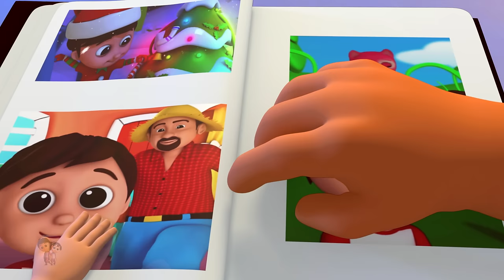Going To The Zoo | Video For Children | Kindergarten Nursery Rhymes For Babies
Hi Kids! Watch Going To The Zoo from Luke & Lily! We hope you enjoy watching this cartoon for kids as much as Luke and Lily did making it for you!

Going To The Zoo English Nursery Rhymes & 3D Kindergarten Songs Collection for kids, The best baby songs compilation and lots more of your favourite kids song by Luke & Lily! Luke & Lily is a series of 3D animated nursery rhymes made specifically for young children and toddlers, ages 1 - 4. We hope you enjoy this 3D cartoon nursery rhymes collection!

Going To The Zoo English Nursery Rhymes Songs Collection and Kids songs in 3D - your favourite nursery rhymes and baby songs collection by Luke & Lily

Going To The Zoo English Nursery Rhymes Songs Collection and Kids songs in 3D Collection - The Best Nursery Rhymes and Kids Songs Collection! This is a non-stop collection of Kid Songs by Luke & Lily ™

Luke & Lily is a one stop shop for preschoolers to engage in a fun 3D animated learning experience. The main focus of this channel is to help teach your little ones about the basics:

1. Rhymes for Children (Logic, music)
2. Shapes
3. Colours
4. Numbers
5. Letters / Phonics
6. Fables and original stories
7. Lullabies